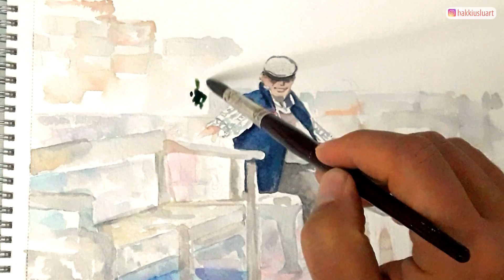Suluboya Eskiz Çalışması | Eskiz Defteri | Sketchbook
Eskiz defteri ne suluboya eskiz çalışması. Kendi çektiğim fotoğraf tan eskiz.
Kullandığım malzemeler
Kağıt: A4 ebadında Royal Talens Van Gogh 300 g. cold pressed suluboya bloğu
Boya: St. Petersburg Wiht Night 24'lü suluboya , Van Gogh 12+3 suluboya, Van Gogh tüp boya
Fırça: Pebeo 12 numara kesik uçlu fırça, 12, 7, 2 numara yuvarlak uçlu fırça